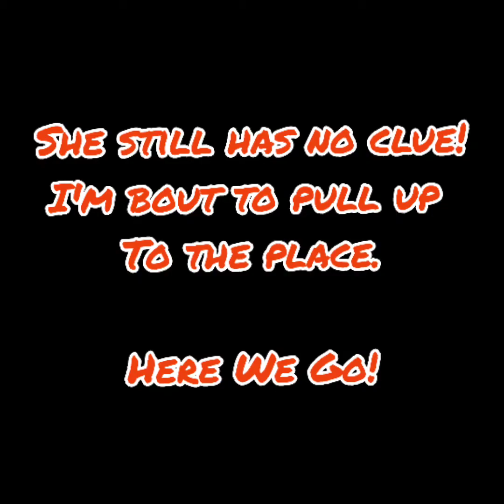Surprise Birthday Party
She had no clue! lol Happy Birthday to my Queen!